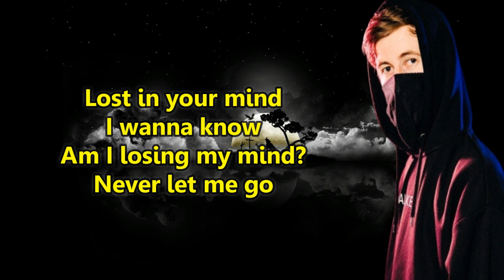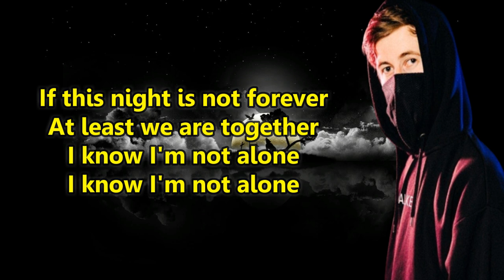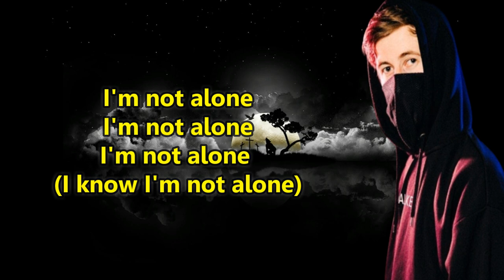Alan Walker - Alone (Lyrics)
LYRICS.